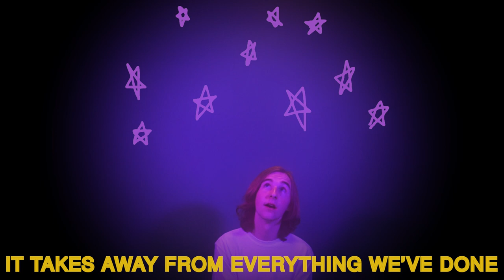Paper Towel - Ricky Montgomery (Fan-Made Music Video)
CREDITS
Directed & Edited by Connor Niemeyer
DOP: Noah Caballero
Gaffer: Sebastian Tabilo Manriquez
Starring Connor Niemeyer & Ethan Tharp